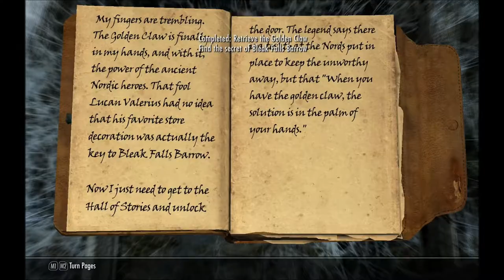The Geeky Meerkat Plays Skyrim - Episode 5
Episode 5 - Entering the depths of Bleakfalls Barrow. Don't you just love it when games crash?